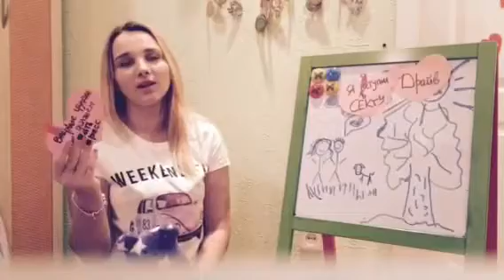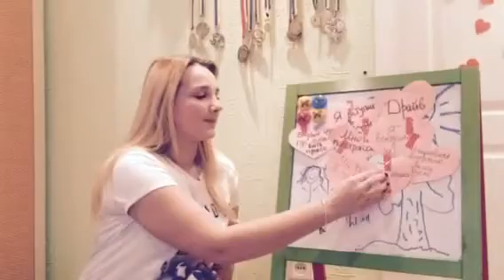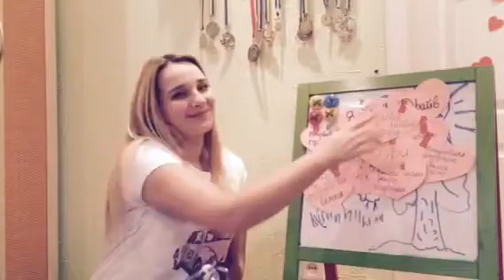Confessions of a zumbaholic for the contest "My Heart Beats Zumba(r)"